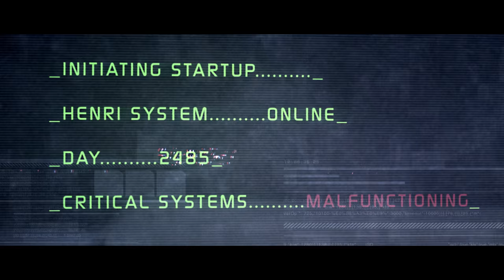Sci-Fi Short Film "Henri" | DUST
A derelict spaceship becomes self-aware and builds itself a mechanical body in order to feel alive.

"Henri" by Eli Sasich

More About "Henri":
HENRi is an epic sci-fi short film starring Keir Dullea (2001: A Space Odyssey) and Margot Kidder (Superman). Hundreds of years in the future, a derelict spaceship - controlled and powered by a human brain - floats aimlessly in the outer reaches of space. Trapped in the cold metal prison of the vessel, the brain begins to experience disjointed images of its former life - images it cannot understand. Becoming increasingly self-aware, and yet unable to move, the brain devises a plan to build itself a mechanical body from parts of the ship. Maybe then it will understand the images it is seeing. Maybe then it will feel alive. Utilizing a mixture of quarter-scale miniatures, in-camera effects, and computer animation, HENRi is a completely unique and visually striking short film.

"Henri" Credits:
Written and Directed by Eli Sasich
Produced by Jefferson Richard
Co-Produced by Domnic Fratto
Cinematography by Tim Angulo
Editing by Eli Sasich
Casting By Catrine McGregor
1st Assistant Director – Daniel Midgley

Nathan Aaron ... associate producer
Michael Becker ... associate producer
Claude Bidal ... associate producer
Robert Bowling ... associate producer
Jeffrey J. Ellen ... associate producer
Phil Ferriere ... associate producer
Kris Gillespie ... associate producer
Gary Greco ... associate producer
Peder Norrby ... associate producer
Jason Poh ... co-producer
Dan Raine ... associate producer
Izak Rappaport ... associate producer
Doug Roos ... associate producer
Chad Jeffrey Russey ... associate producer
Eli Sasich ... executive producer
David Schatanoff Jr. ... associate producer
Steven Schlotterbeck ... associate producer
Karla Shelton ... co-producer
Don R. Thomson ... associate producer
Brian Wright ... executive producer
Emperial Young ... associate producer

Jonathan Hallett ... storyboard artist
Thomas Pringle ... pre-production artist
Craig Sellars ... pre-production artist

Nate Hoffman ... re-recording mixer / sound designer

Randy Cooper ... miniature set/model builder
Clark Schaffer ... special effects

Rob Field ... digital compositor
Matt Hoffman ... visual effects supervisor
Q. Bryce Randle ... visual effects editor
Clark Schaffer ... visual effects supervisor
Chris Wells ... visual effects artist
Jarom Brand ... lead animator / rigging technical director

Alex Lee ... gaffer

Bruce Rabinowitz ... music supervisor

Jeffrey Gold ... special thanks
Joe Vitale Jr. ... special thanks